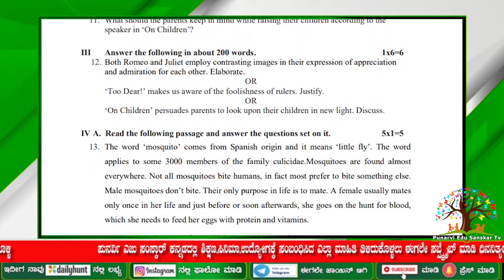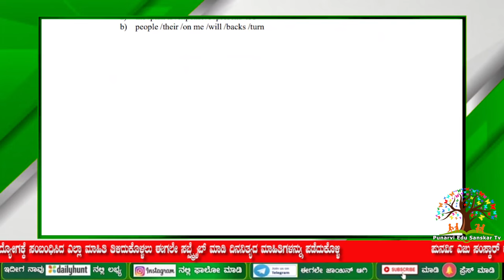2nd PUC MIDTERM EXAM 2021 | ENGLISH IMPORTANT QUESTIONS | English sample paper | by punarvi edu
2nd puc midterm exam 2021 English sample paper and important questions by punarvi edu sanskar

IP

2nd PUCMidTermExam 2021 Questions Paper

other searches
Paper 2021 2nd puc mid term exam question paper 2021 Master of Solutions